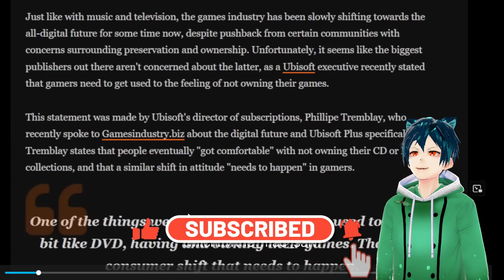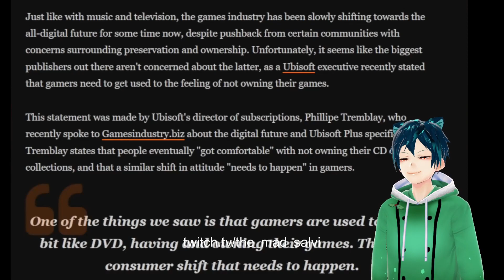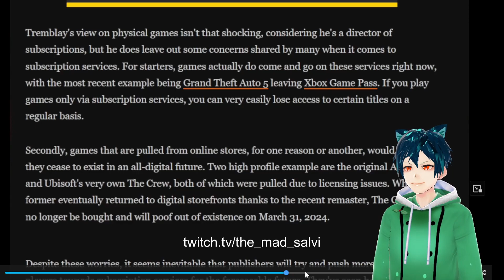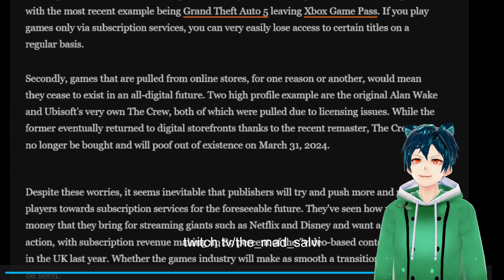Ubisoft Exec wants to take your games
Ubisoft is always looking greedy in the news, and they did it again. an exec said that you should get used to not owning games

Do you want this to happen in the future?
should games be preserved for the future?
is this a nothingburger?

ubisoft exec, ubisoft renting games, ubisoft, uplay, ubisoft can't own games, ubisoft games, assassins creed, digital games